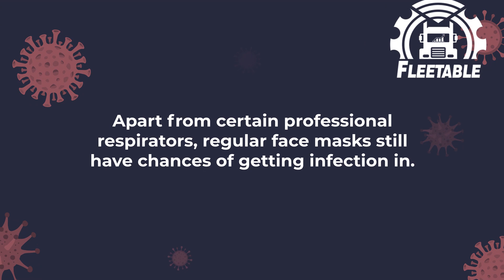Corona Virus Facts and Myths a Fleetable Education Initiative